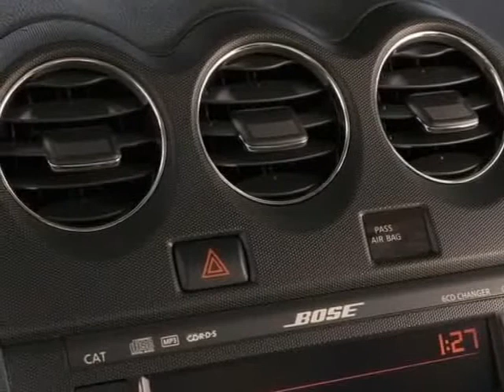2009 Nissan Altima